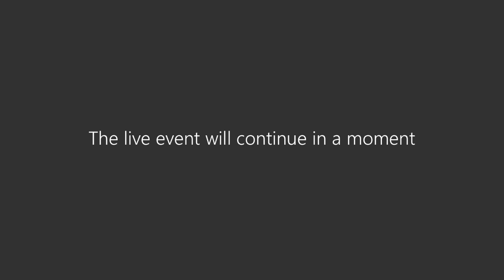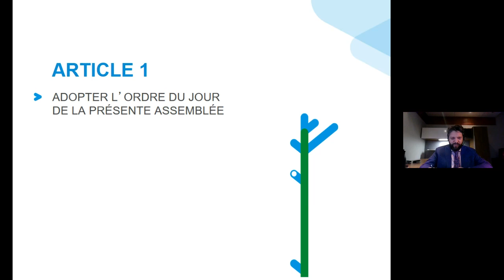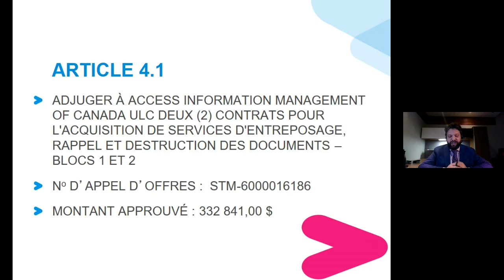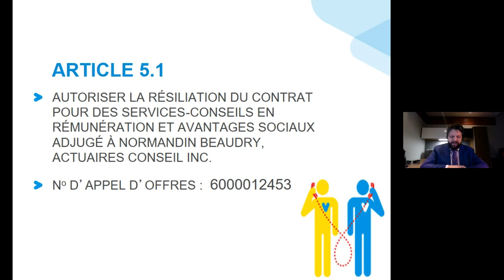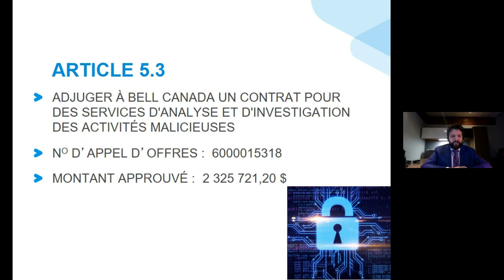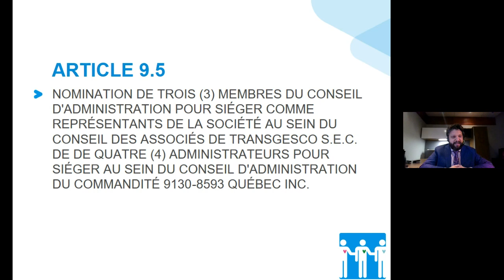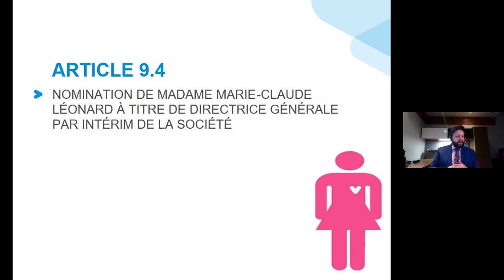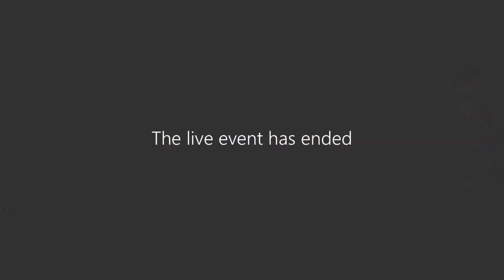Séance du conseil d'administration du 9 mars 2022